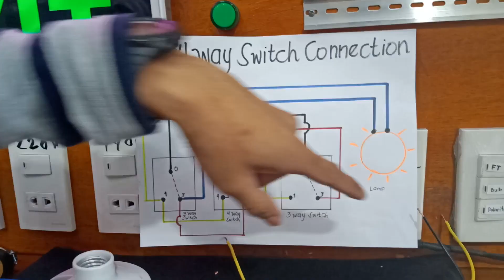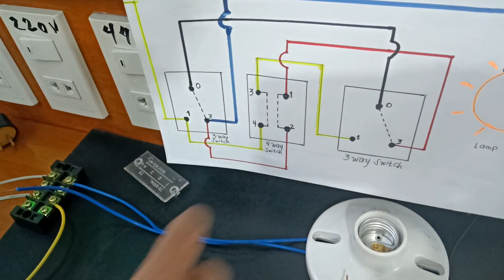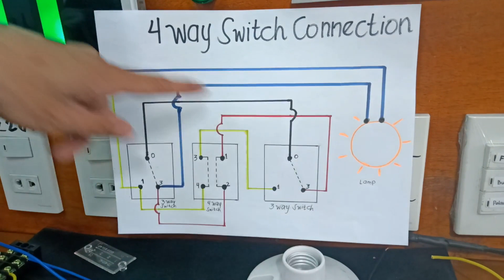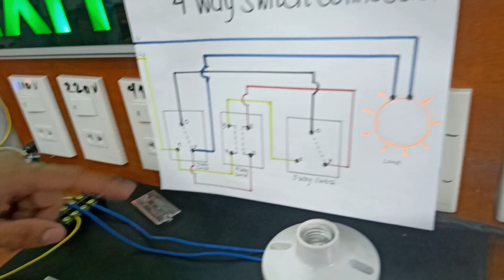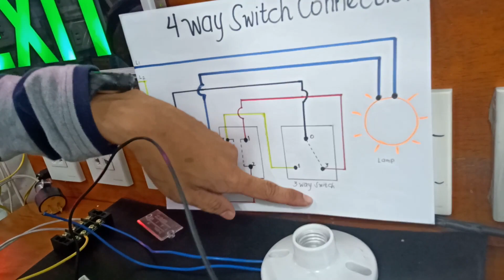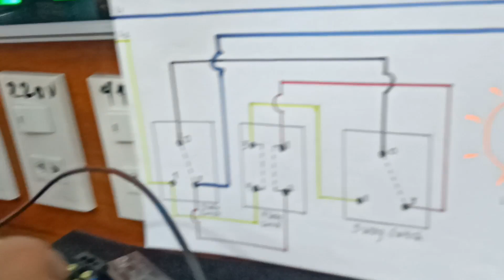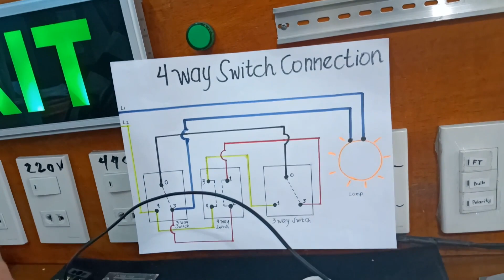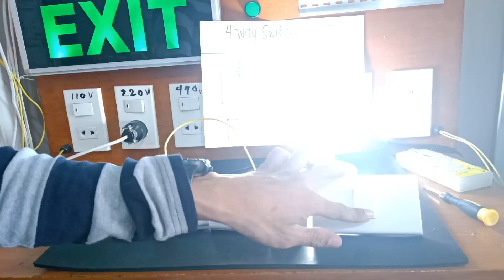How to install 4way switch? (With wiring diagram)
How to install 4way switch?

This is it guys! Sa lahat ng nagrerequest! Meron na tayong pang malakasang 4way switch, Available narin ito dito mismo sa TREV!

Check the diagram on comment section.